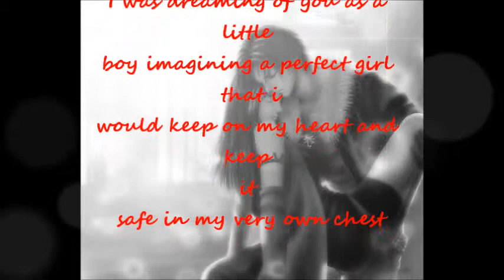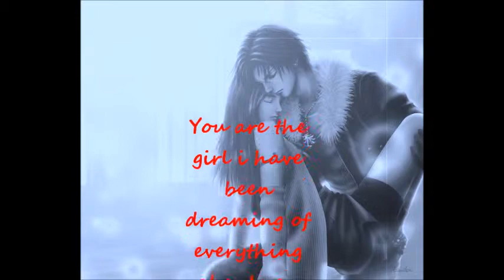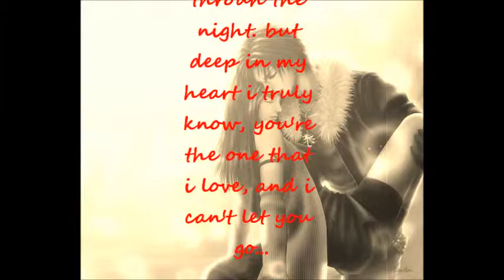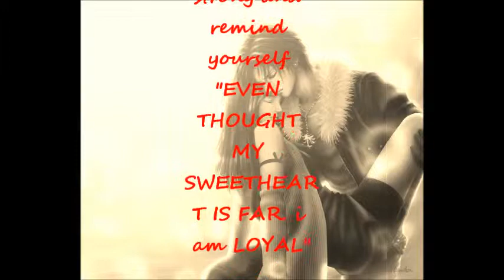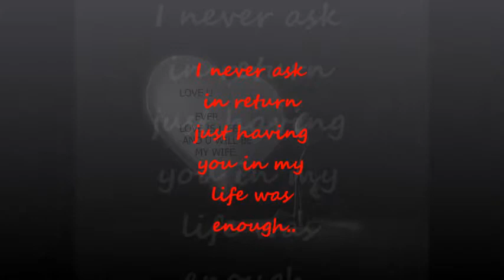A message to a very special girl in my life